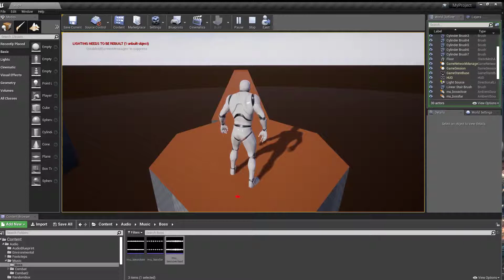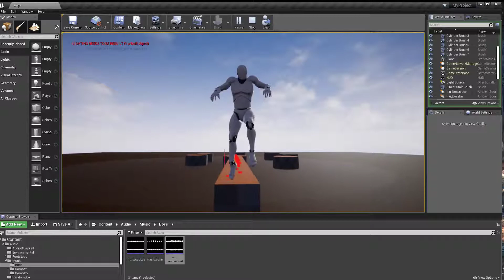Adaptive Score #2 - Jamcraft 3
Another demonstration of adaptive scoring in UE4, this time using a piece composed for when a specific enemy enters the area.